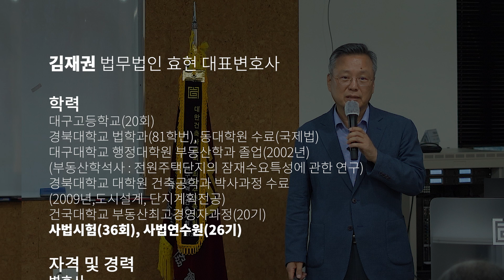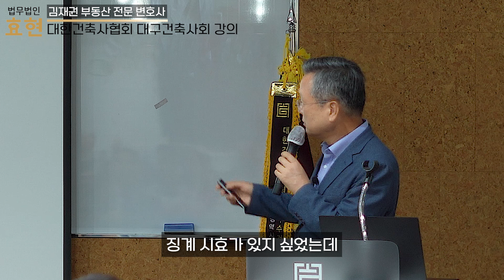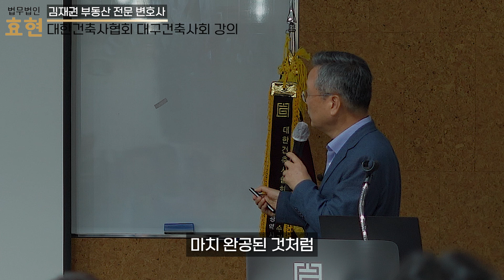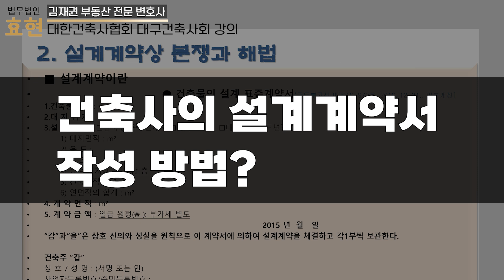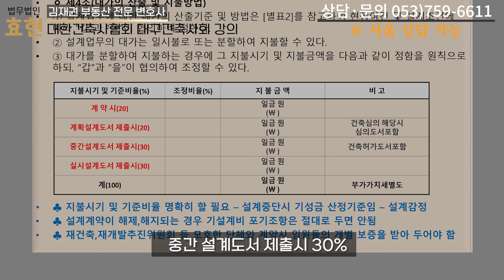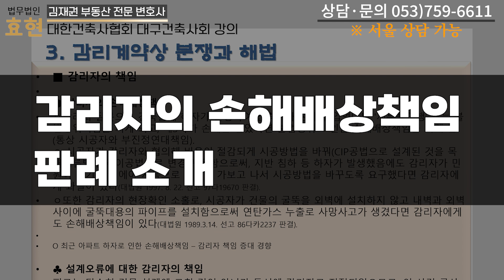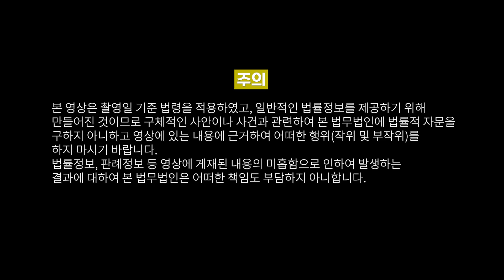[대한건축사협회 대구건축사회 강의] 건축 설계 및 감리와 리스크 관리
대한건축사협회 대구건축사회 강의 스케치

주제 : 건축 설계 및 감리와 리스크 관리

법무법인 효현】 ☎(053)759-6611 ※ 서울 상담 가능
대구 수성구 동대구로 348-15(범어동, 율촌빌딩 5층)

사진, 이미지 = 게티이미지 코리아, 어도비 스톡